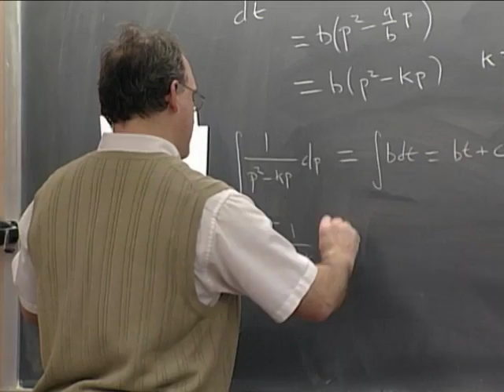Mother, Ministry and Music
Kelly Pease Lombardi describes her life as a young wife and mother, working with Dirty Vagabond Ministries and her music.